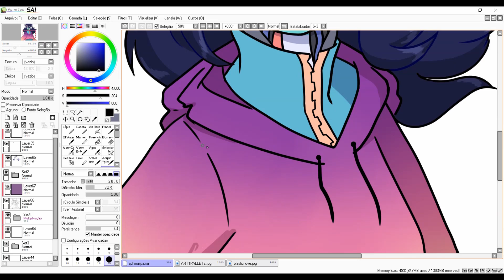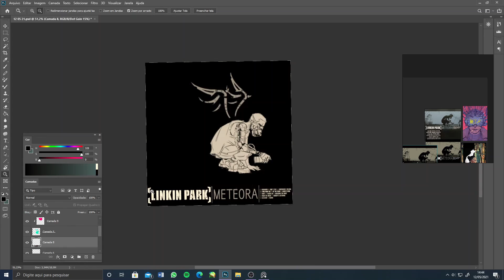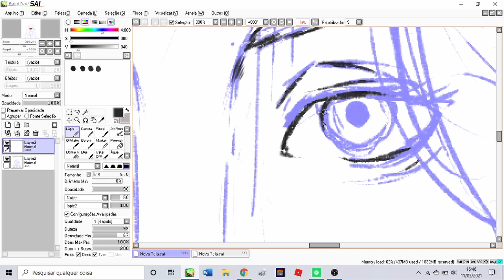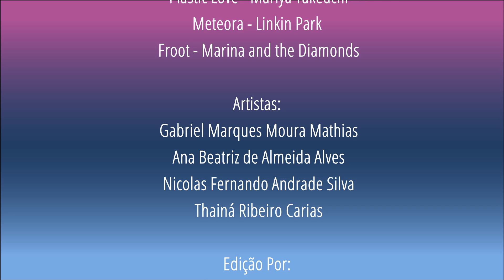Gabriel Marques, Ana B. Alves, Nicolas Fernando e Thainá Ribeiro 3CV - TEKHNE SPF